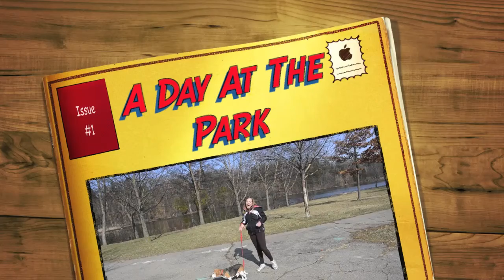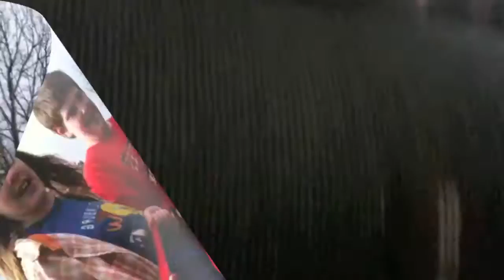A Day At The Park